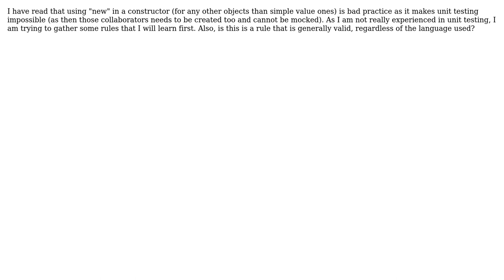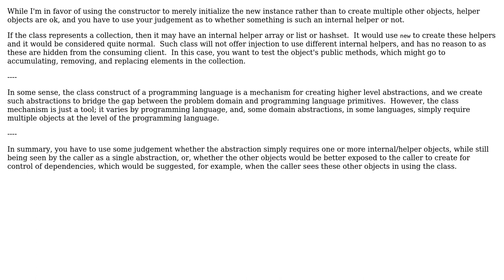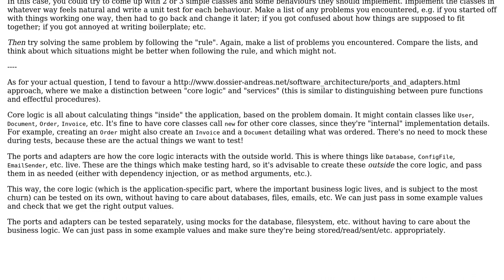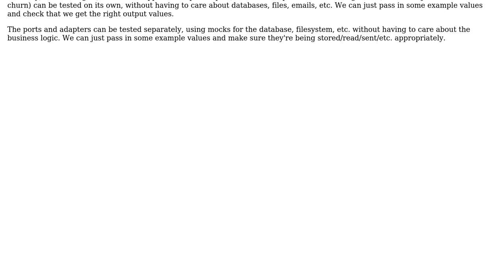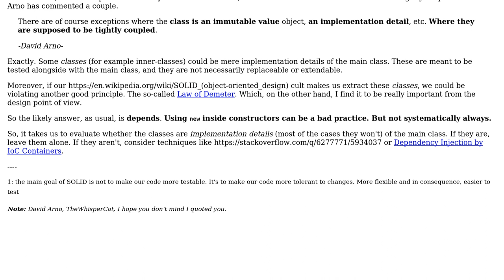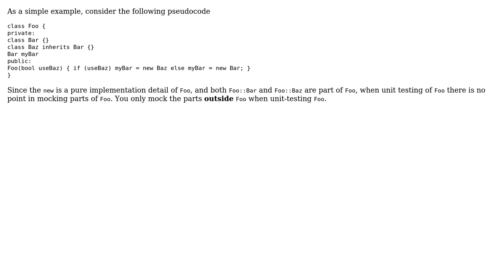Software Engineering: Is using "new" in the constructor always bad? (6 Solutions!!)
Software Engineering: Is using "new" in the constructor always bad?

With thanks & praise to God, and with thanks to the many people who have made this project possible! | Content (except music & images) licensed under CC BY-SA | Music | Images & others | With thanks to user Warbo user TheCatWhisperer user MSalters user Laiv user Joppe user Ezoela Vacca user Erik Eidt and the Stack Exchange Network Trademarks are property of their respective owners. You are responsible for your own actions.